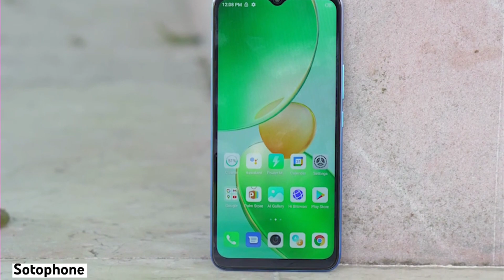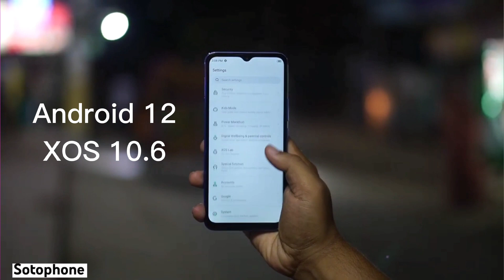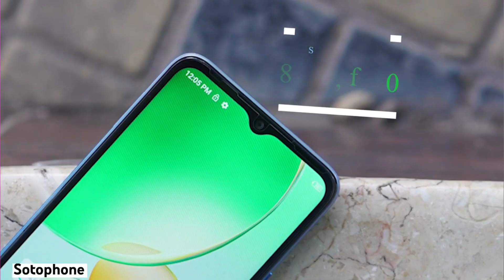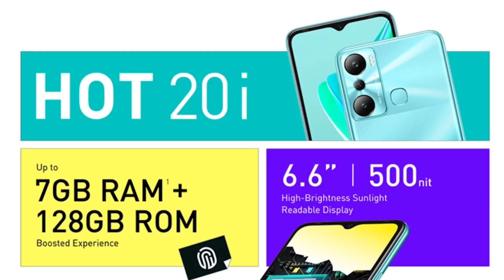Infinix Hot 20i - Infinix Hot 20i Price In Pakistan -Infinix Hot 20i Launch Date In Pakistan